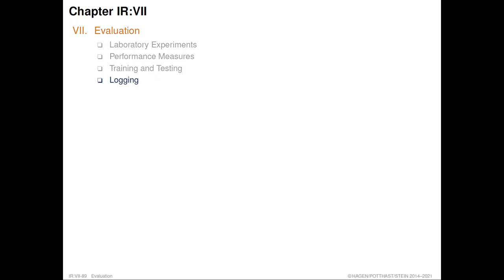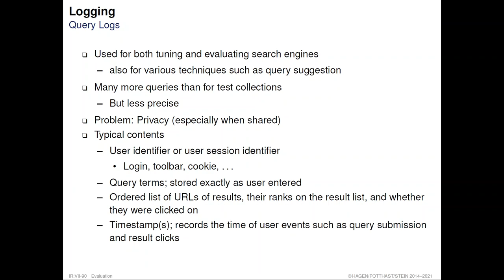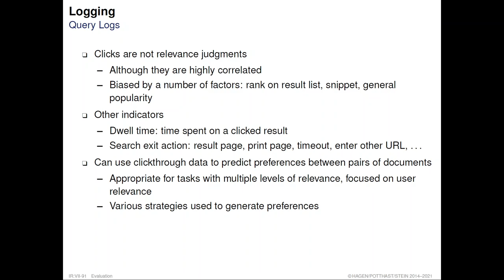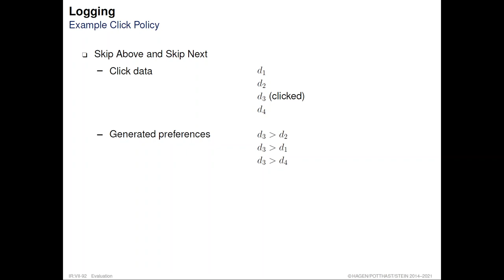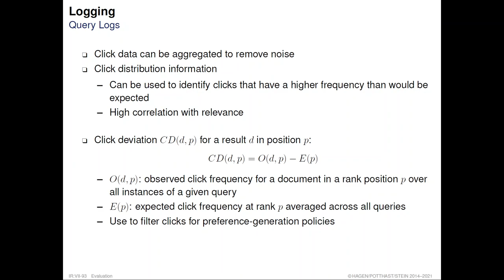Information Retrieval » Evaluation » Logging (30)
Part. Evaluation.
Unit. Logging.